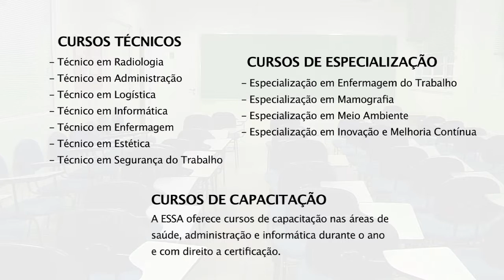Produtora de Vídeo Ação Filmes - ESSA